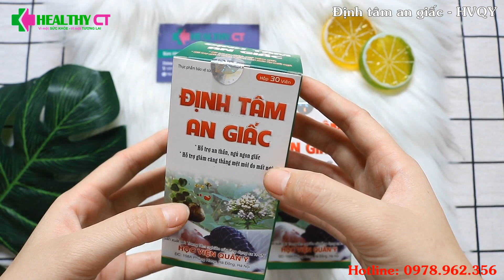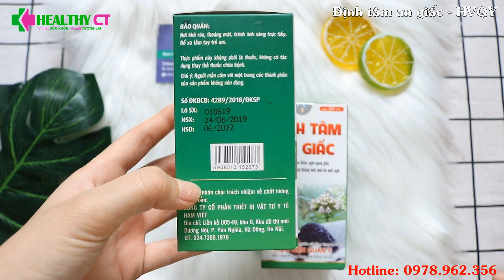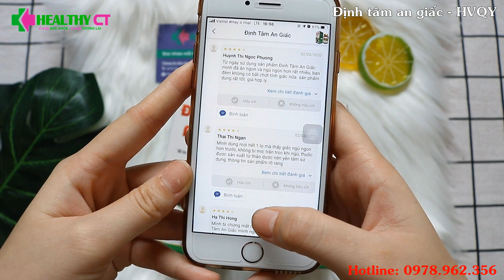Trên tay Định Tâm An Giấc của Học Viện Quân Y - Giải pháp tuyệt vời cho người Mất Ngủ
Định Tâm An Giấc của Học Viện Quân Y là lựa chọn được khuyên dùng dành cho người mất ngủ vì:

- Sản phẩm được điều chế 100% từ dược liệu tự nhiên, không tác dụng phụ.
- Được nghiên cứu bởi Trung Tâm nghiên cứu và ứng dụng TPCN Học Viện Quân Y. Đạt tiêu chuẩn, số ĐKBCB: 4289/2018/ĐKSP.
- Hơn 50% thành phần chứa các vị thuốc ngủ, an thần, trấn kinh: Nữ Lang, Long Nhãn, Táo Nhân, Bình Vôi. Sản phẩm đã được kiểm nghiệm lâm sàn và được thị trường đón nhận trong những năm qua.